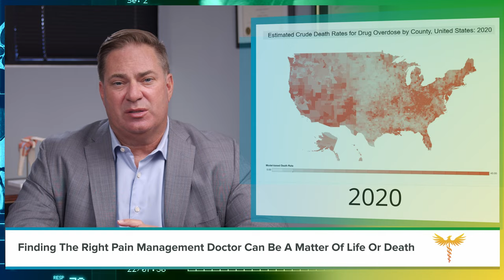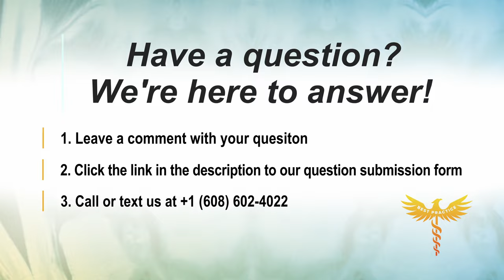How to Find a Pain Management Doctor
In this video Dr. Dan Lieberman explains the process for finding a recommended pain management doctor.

We're here to answer YOUR questions!

Submit your questions at: BestPracticeHealth.tv

We get your answers.